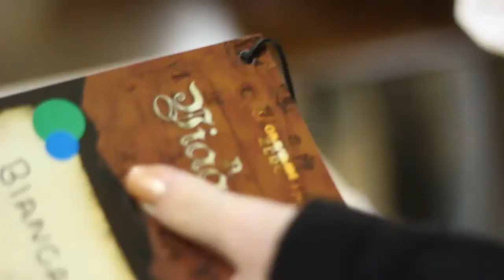RETIRO ADOLES 2012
Imagens do retiro de adolescentes da nossa igreja